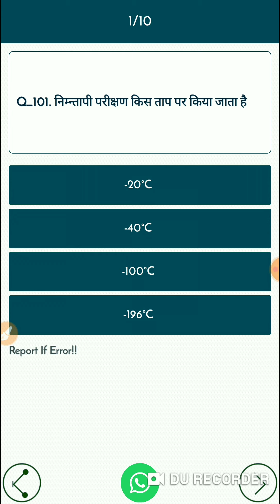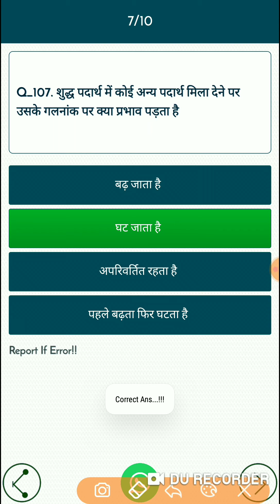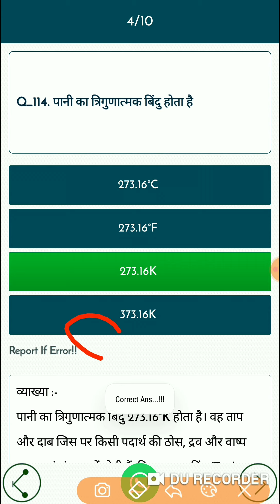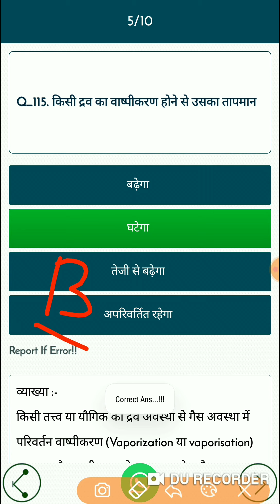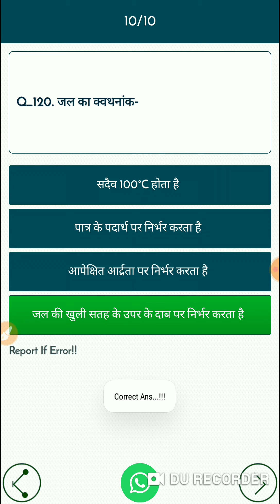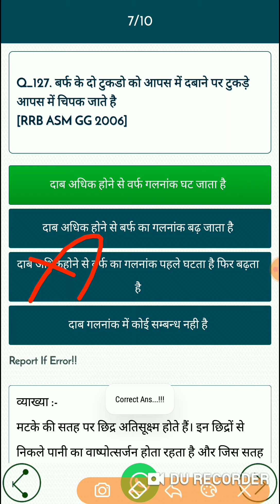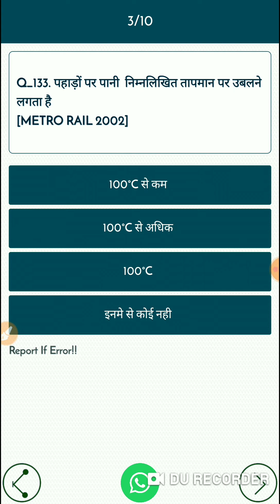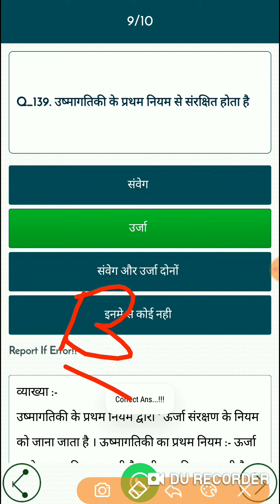Lucent Samanya Gyan , Physics (Heat) Objective Question Part #4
In this video , Physics (Heat) Objective Question Part #4 is covered with detailed option. This video is very important fol all exams like ssc, railway, airforce, navy and many more exams.